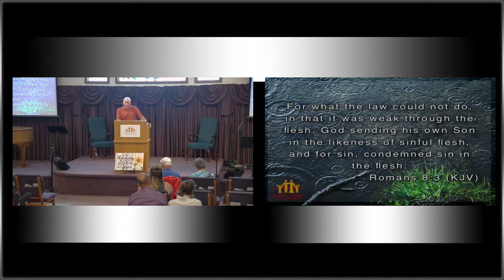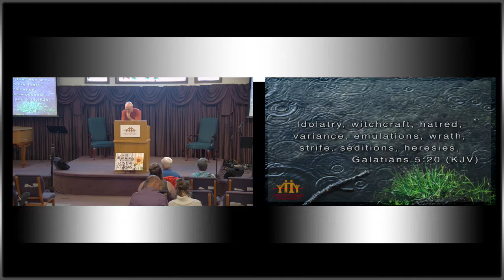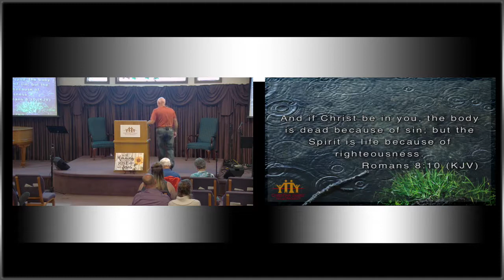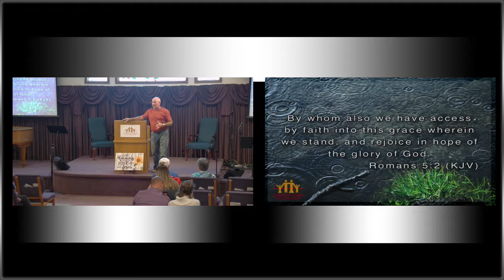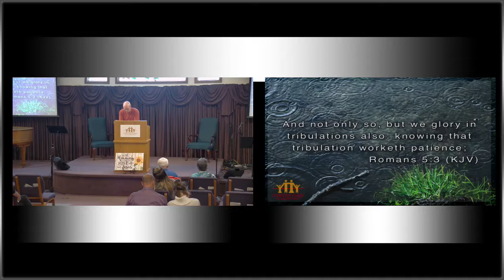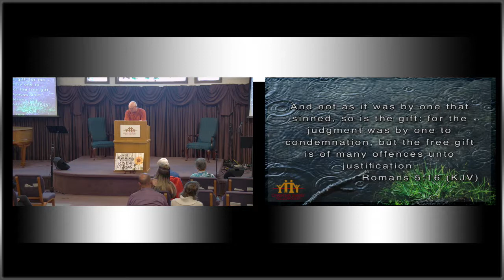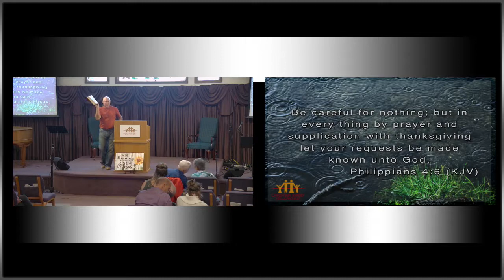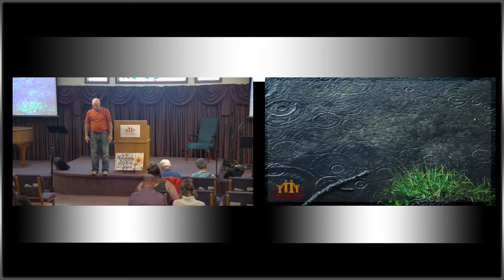Tom Dill - Practical Grace - August 26, 2018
Tom Dill teaching on the subject of "Practical Grace" on August 26, 2018 from Tipp City, Ohio at Christian Family Fellowship.

Thank you for listening to Christian Family Fellowship Ministry.

Christian Family Fellowship Sunday 10:30am services can be streamed live